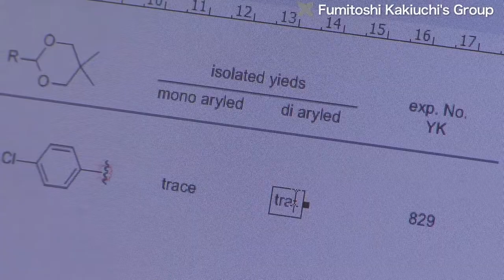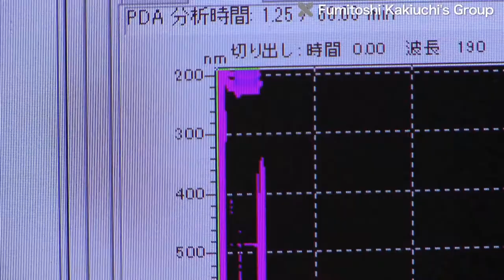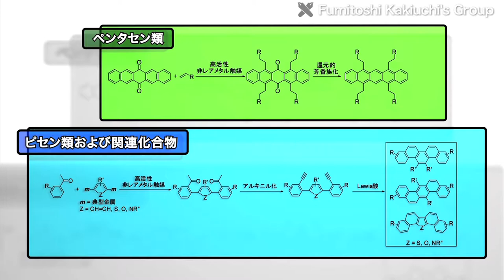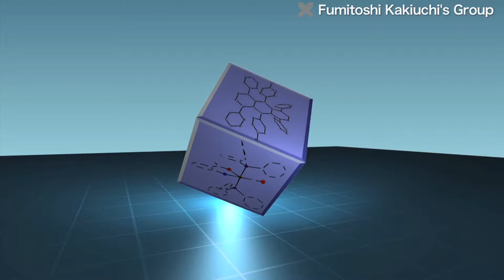Toward an ecological, sustainable society by utilizing organometallic compounds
The Kakiuchi Group is part of the Department of Chemistry at Keio University. Their area of research is in organometallic compounds, which are formed when carbon atoms in organic compounds make bonds with metals. The purpose of their research is to develop new, useful methods for synthetic organic chemistry, creating new materials, and synthesizing unprecedented compounds with useful functional properties.

Q. Extensive researches on organometallic chemistry have taken place since the 1950s. Organometallic compounds are often used in industrial catalytic processes. Our research on introduction of functional groups via the cleavage of unreactive bonds attracts worldwide attention from others in the field. I believe Japan leads the world in this field. Surely, some aspects originated in the US, while others did in Japan, but overall, I believe Japan's contribution is overwhelming.

Within the broad range of research on organometallic chemistry conducted worldwide, the Kakiuchi Group's focus lies mainly on the functionalization of unreactive bonds, particularly carbon-hydrogen, carbon-oxygen, carbon-nitrogen and carbon-fluorine bonds. Through this work, new catalytic reactions involving unreactive bonds would be realized.

If carbon-hydrogen bonds, ubiquitous in organic compounds, can be utilized in catalytic functionalizations, it would lead to highly atom-economical synthetic methods. Indeed, catalytic carbon-hydrogen bond functionalization developed by the Kakiuchi Group has led to a surge in popularity of similar researches worldwide. The Group has created a flourishing new area in synthetic organic chemistry.

Application of unreactive bond functionalization in the development of new methods for the synthesis of materials with potential utility in organic electronics is another area of research this Group focuses on.

Development of organic electronics is a popular research field nowadays. The use of organic materials for applications previously reserved for inorganic materials has led to new devices such as Organic Light-Emitting Diode Screens, Organic Photovoltaic Cells and Organic Field Effect Transistors.

Until now, compounds used in organic electronics have now been synthesized using a combination of existing methods. As a consequence, the possible structures of products have been limited, and synthetic routes tended to become overly complicated. As a solution to these issues, the Kakiuchi Group is developing very short, (two to three step) routes to potential compounds from commercially available starting materials, even for compounds which would have been difficult to synthesize using previous methods.

This research is done in collaboration with a group that specializes in the fabrication of organic electronic devices. Through collaboration, synthetic organic chemists can directly make a contribution in the field of electronic material development.

Q. There are many known unreactive bonds, but out of those, we focused especially on the carbon-hydrogen bond. Carbon-Oxygen bonds in aromatic ethers, carbon-nitrogen bonds in aromatic amines, and carbon-fluorine bonds are other unreactive bonds we look into. Because of their high bond dissociation energies, traditionally these unreactive bonds would not have been suitable reaction points for functionalizations. Our research aims at using these bonds effectively, and investigation on how to activate these bonds.

Synthesis of late-transition-metal complexes bearing quinolinolato ligands and the development of new catalytic reactions using these complexes is another unique research topic pursued by the Kakiuchi Group. Few examples of research on the catalytic activity of such complexes have been reported in the past. Through these various topics, the group is working to create conceptually new methodologies.

Q. Through our research in organometallic chemistry, not only can we contribute to scientific advancement, but also to the society, as our methods can potentially streamline various existing processes. While reducing a few reaction steps may sound like something minor, in reality, it has a huge effect on reducing the amount of energy and chemicals required. Streamlining processes make them more environmentally benign. We would like to create such options for realization of a more sustainable society.